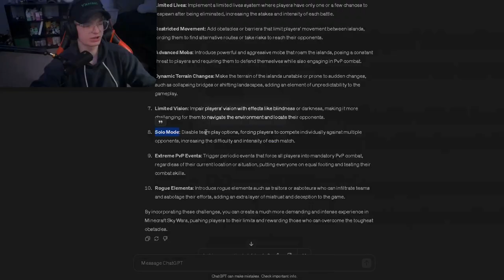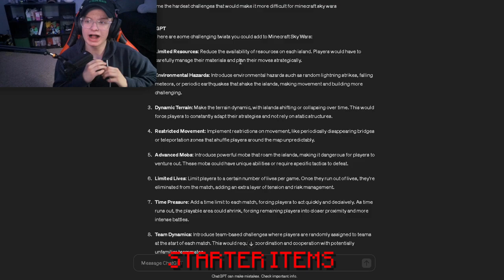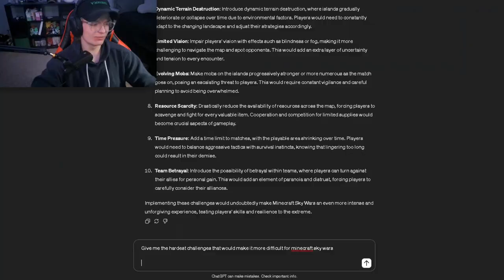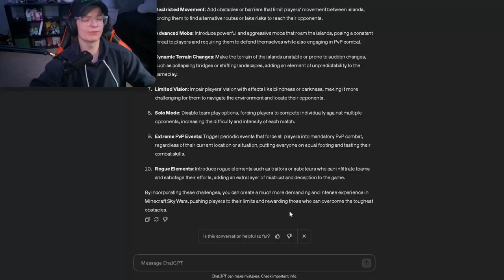Attempting AI's HARDEST Sky Battle Challenges...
In Todays Video I Played Sky Battle With AI's HARDEST Sky Battle Challenges...